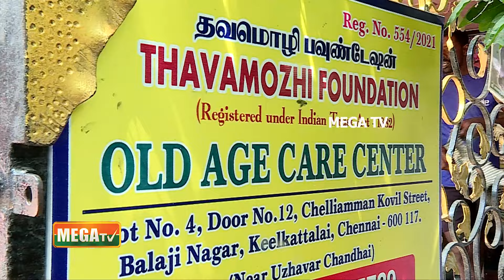இது தான் என் "Happiness" | இலவசமாக வழங்கப்படும் உணவு | Mega Manithargal